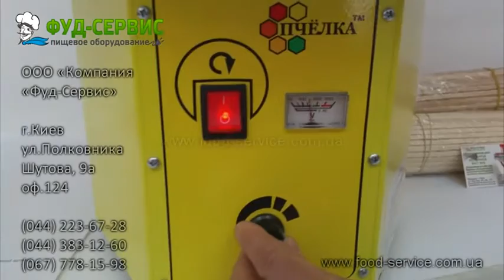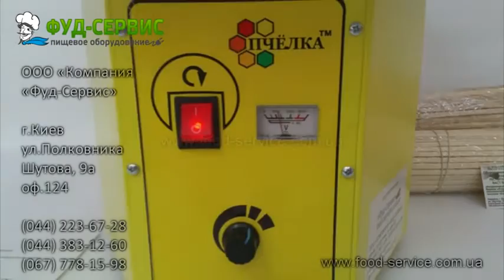Аппарат сахарной ваты Пчелка New Сота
Аппарат сахарной ваты Пчелка New Сота изготовлен по класической схеме работы китайских аппаратов с нагревом 2-3минуты. На головке аппарата предусмотрены крылышки для подачи ваты вверх, что позволяет намотать большие порции ваты и делать из ваты формы в виде цветов.